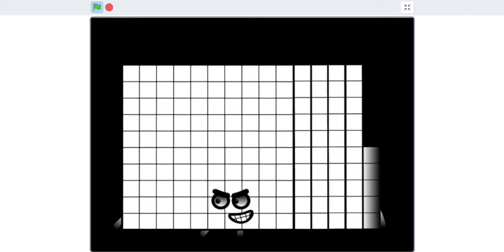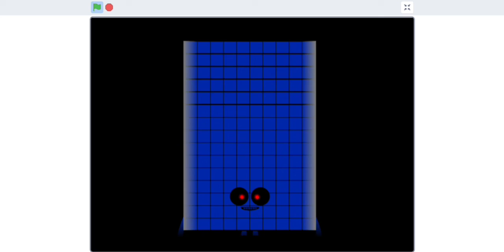Uncannyblocks band (141-150) remastered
High view